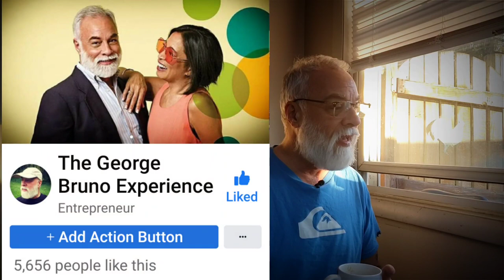Social media is NOT a substitute for true socialization. Loneliness, Men, and Cancer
My best work is my writing. I am going to increase the frequency of my Unstuck Newsletter.
Get on my email list at georgebruno.com

Get your Male Hormones checked! Ladies get blood numbers checked too!